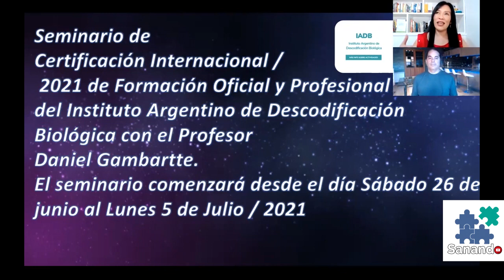"Las adversidades antes de cualquier terapia" Biodescodificación Daniel Gambartte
☟Información importante ↯☟
Aquí en MOSTRAR MÁS
🚨🚨🚨LIBROS GRATIS 🚨🚨🚨
⇝Datos del Biodescodificador: Daniel Gambartte
Daniel Gambartte
Entrevista de  SUIMEI CHUNG
🌿 AUTORA TRILOGÍA TRANSGENERACIONAL🌿